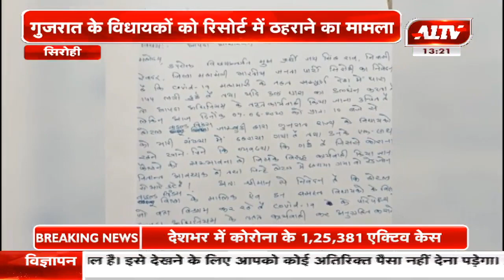सिरोही : रिसोर्ट संचालक के खिलाफ सदर थाने में मामला दर्ज